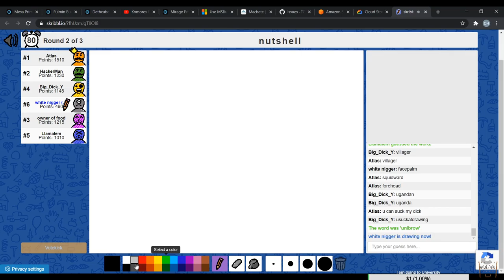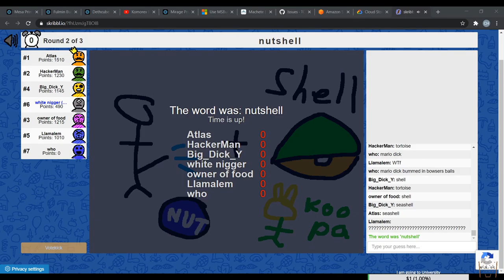Nutshell in a nutshell